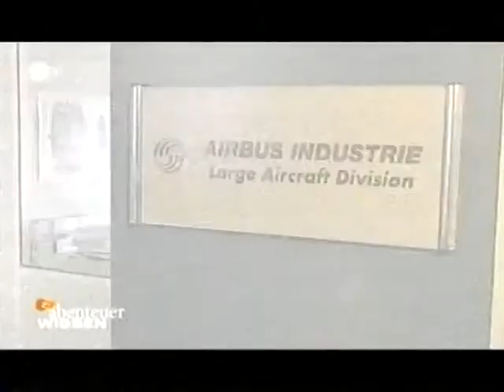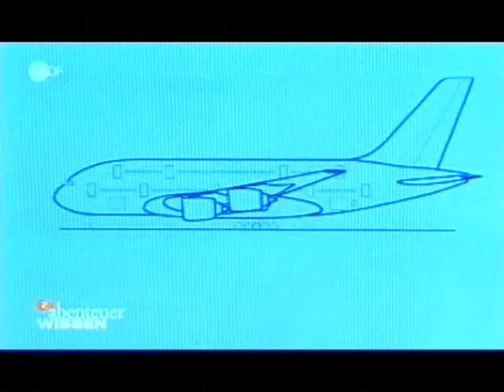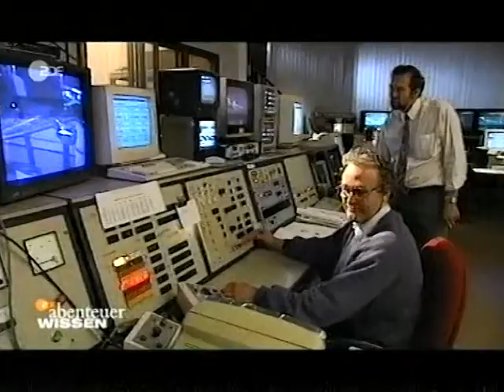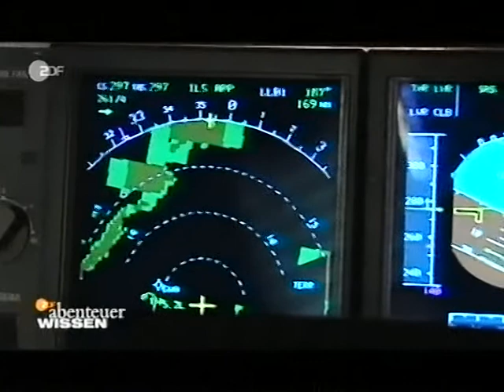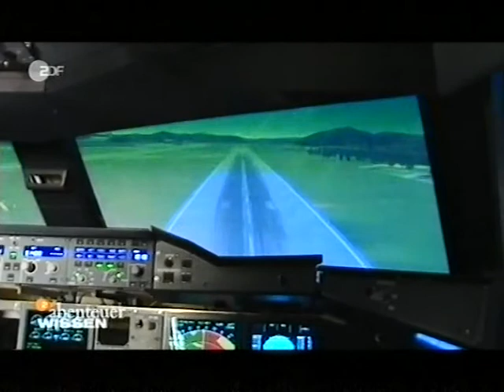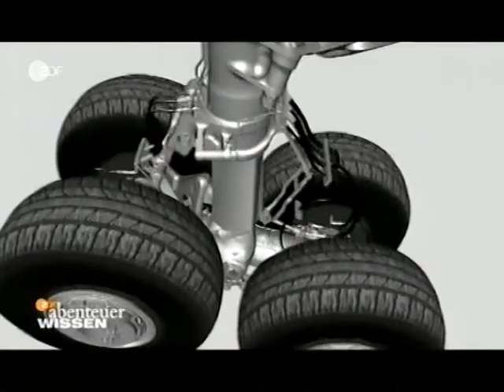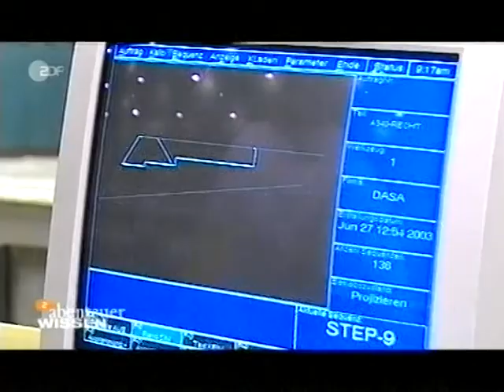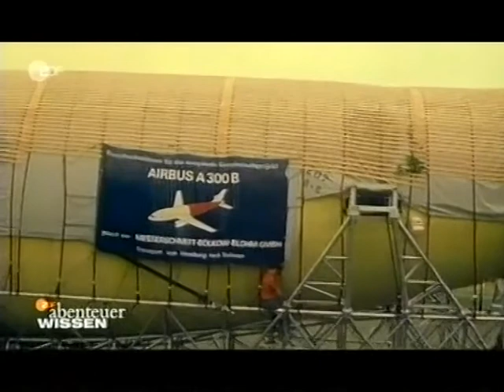Gigant Am Himmel Mega Airbus A 380